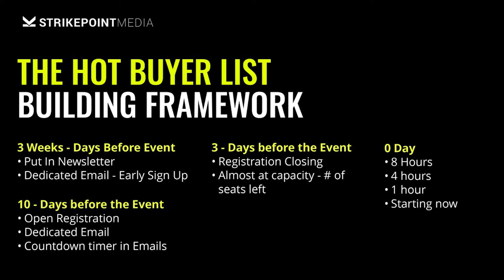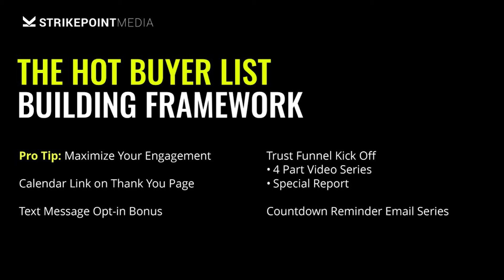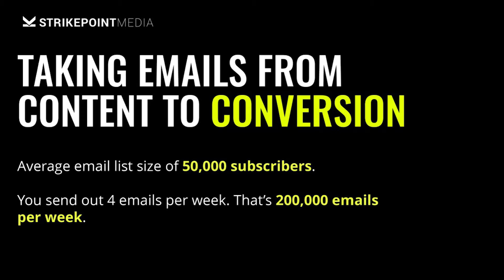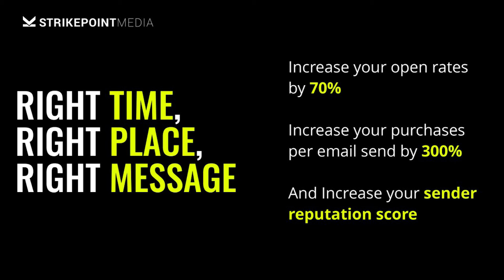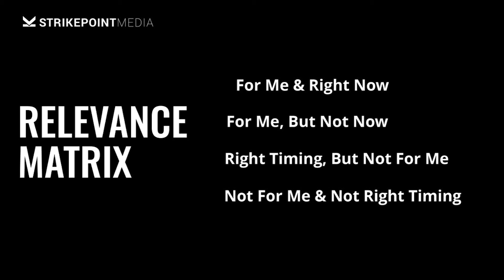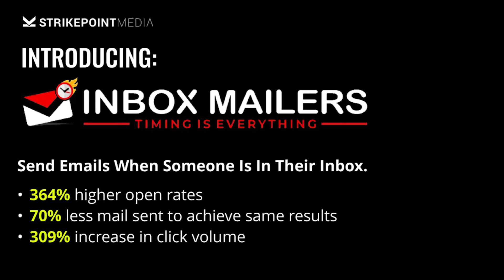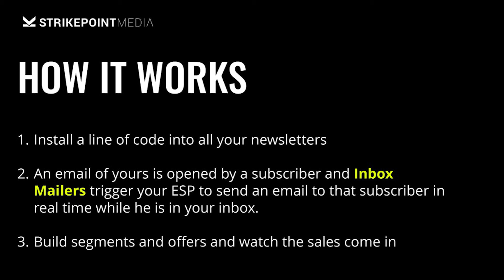Stop sending blasts to your email list! ✋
Got an email list? Then you should know the email blast is dead. 💀

Jeremy Blossom, the co-founder & CEO of Strikepoint Media, reveals:

📩 How to beat email fatigue
📩 Ways to leverage 1-2 strategic emails at the right time to spike engagement
📩 How and when to send emails at crucial touch points